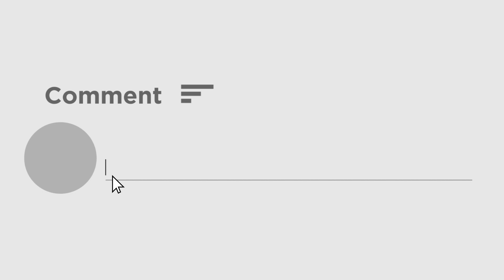Sridevi Death Anniversary: श्रीदेवी का वो Video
24 फरवरी 2018 ये वो तारीख है जब बॉलिवुड ऐक्ट्रेस श्रीदेवी का निधन हो गया। श्री देवी की मौत से पूरा देश शॉक्ड हो गया। श्रीदेवी के निधन से फैंस के बीच दुख की लहर थी। श्री देवी का निधन दुबई में एक होटल में बाथटब में डूब जाने से हुआ था। यहां वे मोहित मारवाह की शादी अटेंड करने पहुंचीं थीं। इसी शादी का श्री देवी का आखिरी वीडियो वायरल हो रहा है।